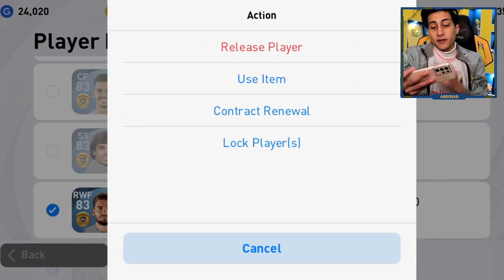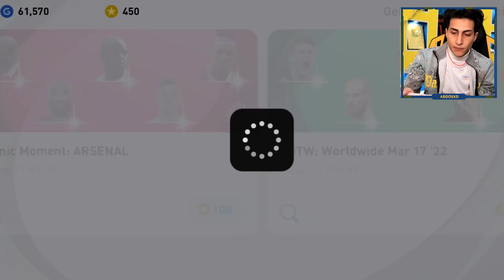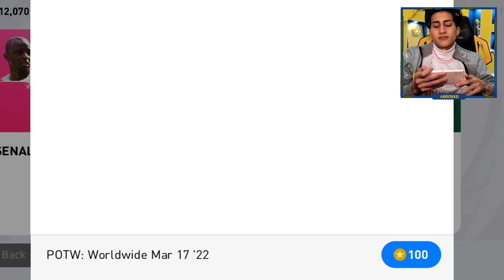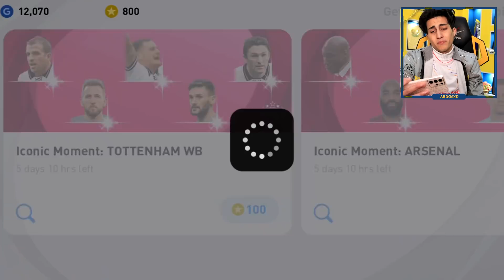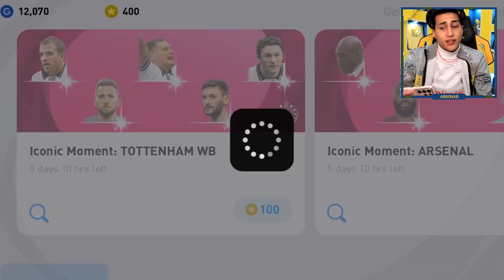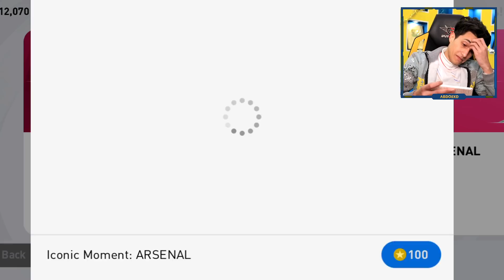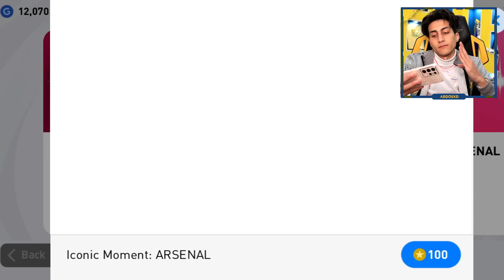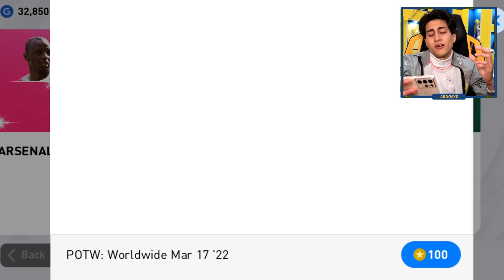أعظم تفتيح بكجات في تاريخ بيس موبايل حتى اللحظة🔥 روووونالدووو !! Pes 2021 Mobile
اقوى تفتيح بكجات بيس موبايل على كريستيانو رونالدو وباتريك فييرا فهل سيأتو لنا في هذه الليلة التاريخية

امبراطورية_عبدو : 1,310,797